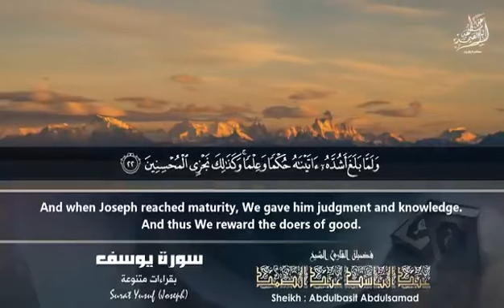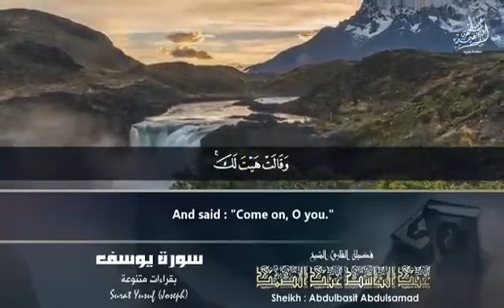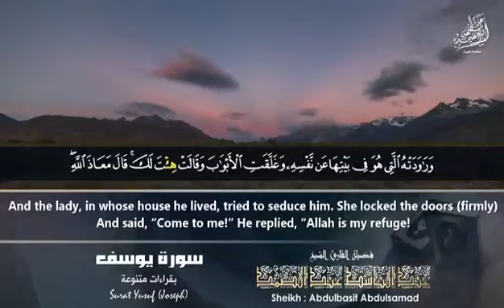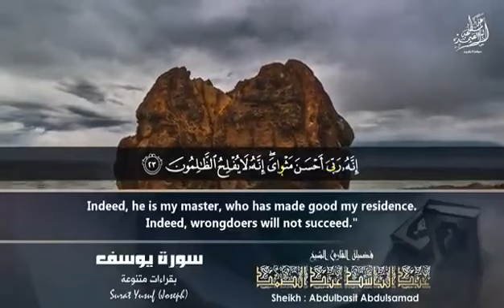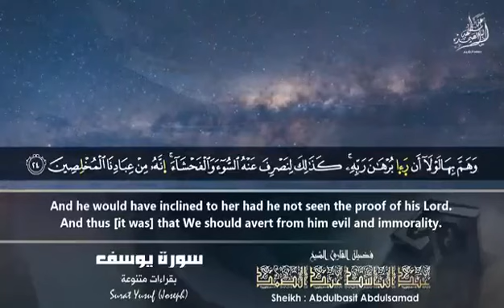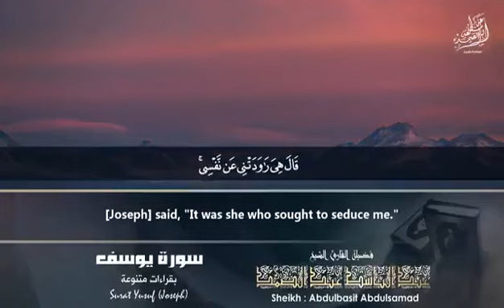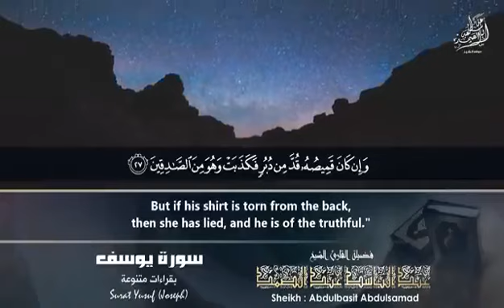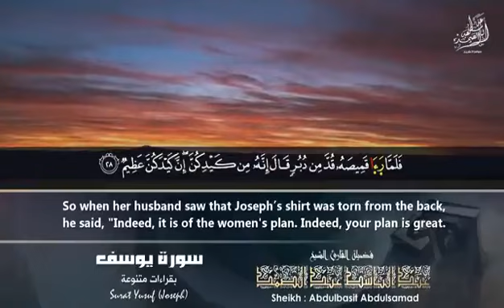sourate youssouf, Abdoul basit rahimahouLLAH